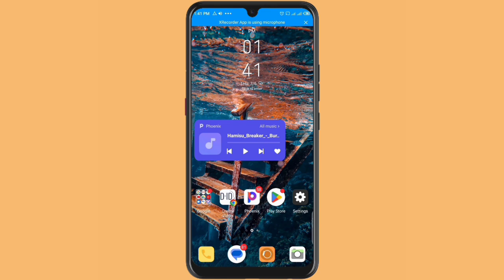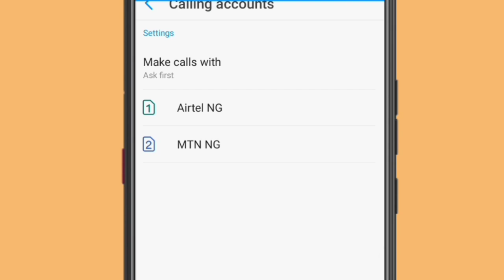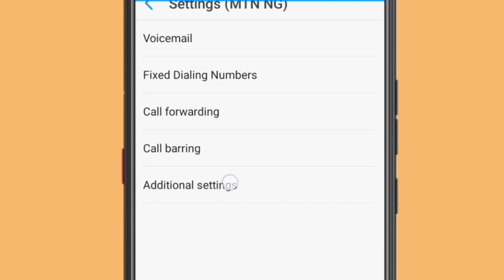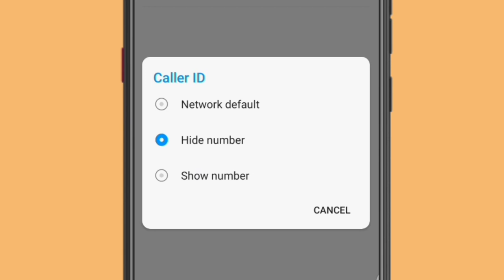Yadda Zaka Cire Wayarka DAGA PRIVATE NUMBER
Wannan video Bayani me Akan yadda Zaka Cire Wayarka DAGA private number idan tashiga Da kanta .